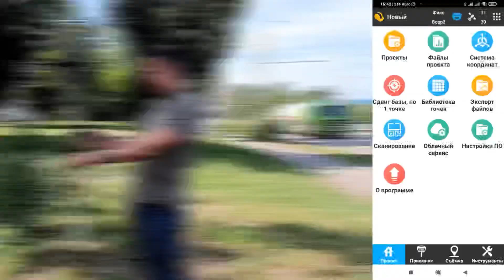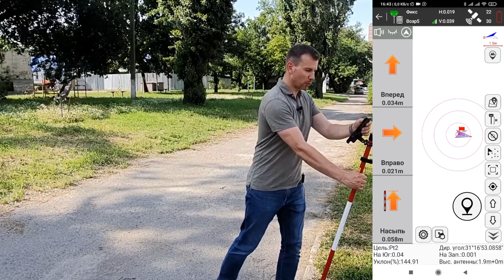Мультичастотный GNSS RTK приемник GM Smart M. Вынос в натуру.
Сегодня мы хотим показать работу приёмника GM SMART M.
Это мультичастотный геодезический приемник, который работает на частотах L1, L2, L5 и имеет 965 каналов для связи со спутниковыми системами GPS, GLONASS, GALILEO, BEIDOU, QZSS, IRNSS, и может работать в любой стране мира.

GNSS приемник GM Smart M работает от внешнего питания 5В от Power Station 3400, но так же может работать от любого powerbank 5В, и для некоторых наших клиентов это большое преимущество.

В качестве контроллера мы будем использовать пылевлагозащищенный противоударный смартфон Blackview BV6300pro и профессиональную геодезическую программу SurvX.

Наша задача показать в этом видео, как на практике работает функция "вынос в натуру".

Некоторое время назад мы вызвали геодезиста в качестве независимого эксперта, он приехал с приемником и контроллером от одного известного производителя,
отбил нам 2 так называемые "реперные точки" и передал нам их координаты в старой системе координат СК-63, которой до сих пор используется большинство землеустроителей.

Итак, представьте  что вам выдали пай или участок, дали кадастровый номер, дали координаты крайних точек, и вам надо их вынести в натуру. И для того что бы понять с какой точностю мы это сделаем, нам как раз и понадобятся наши "реперные точки".

В программу SurvX можно импортировать координаты в разных форматах, а так же ввести их вручную, как мы и сделали.

Подключаем приемник, выбираем режим "разбивка точек" выбираем точку, которую нам нужно вынести и начинаем работу.

В программе SurvX очень классно реализована фукция "выноса точек". Работа не представляет никаких трудностей,и не требует специального образования.

Стоимость мультичастотного GNSS приемника GM Smart M в разы ниже зарубежных брендов. Со своими задачами он справляется очень даже хорошо.